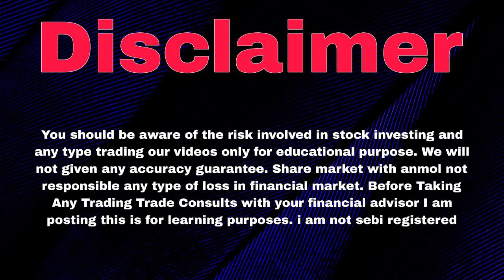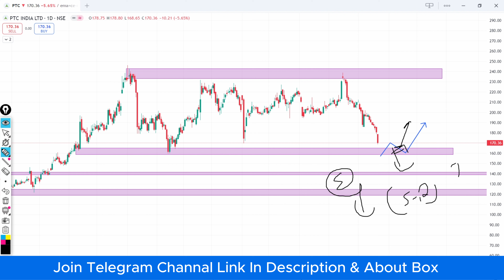PTC STOCK NEWS | PTC SHARE | PTC SHARE NEWS TODAY | PTC SHARE LATEST NEWS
Anmol2.o is here to give you knowledge related to investment Or Trading.

So smart investor must follow this channel.

Topics :-